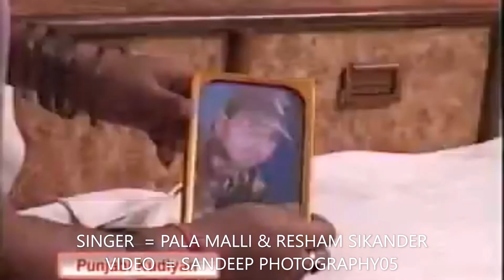PALA MALLI & RESHAM SKINDER || ਦਰਦ ਵੀ ਅੱਤ ਹੀ ਕਰ ਦਿੰਦਾ ਹੈ || SANDEEP PHOTOGRAPHY05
SINGER             =    PALA MALLI & RESHAM SIKANDER

CAST                 =    PUGLI KUDI PUNJABI KUDIYAN

SONG                =

LYRICIS             =

PRESENTS       =

RELEASED AN  :    2004

VIDEO               =     SANDEEP PHOTOGRAPHY05